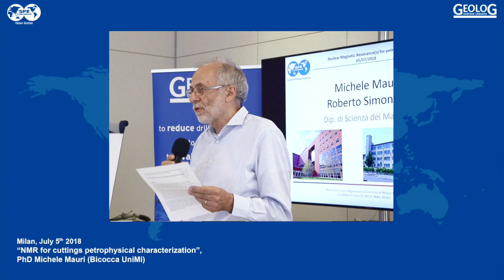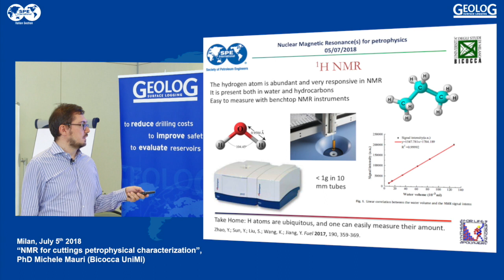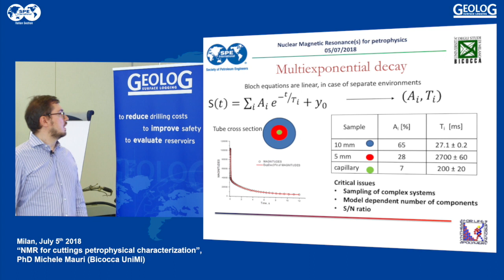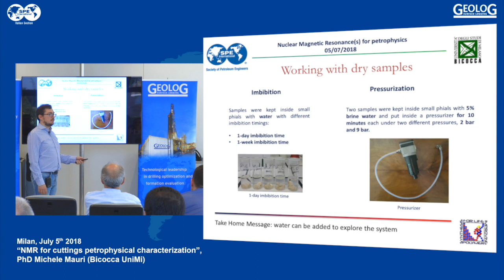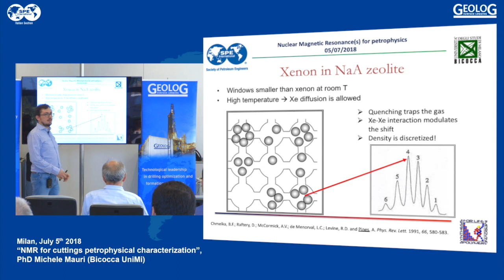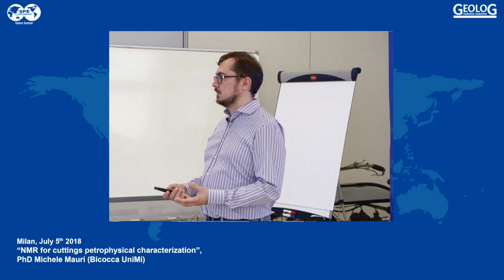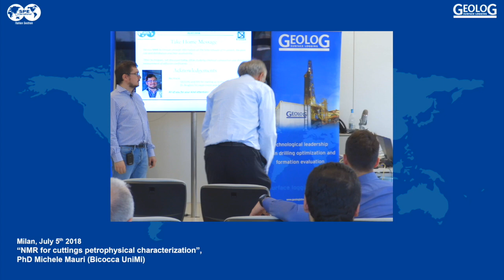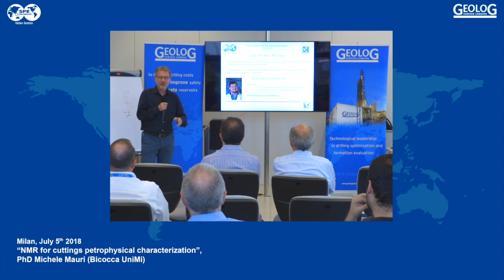SPE Italy and GEOLOG present: NMR for cuttings petrophysical by PhD Michele Mauri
Under the general concept of controlling and detecting the evolution of nuclear spins in a magnetic field to extract information on their surroundings, Nuclear Magnetic Resonance (NMR) comprises a diversity of techniques that can be applied to the study of cuttings of geological interest. While it is also possible to directly study the rock composition, in this lecture, organized by SPE Italy and GEOLOG, and presented by PhD Michele Mauri (Bicocca UniMi), we focus on the study of the pore system and its content.